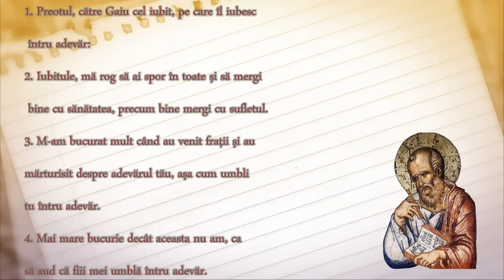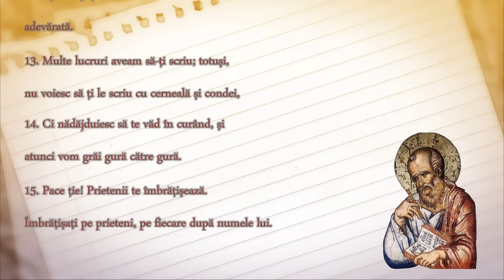III Ioan - Cap. 1-Biblia Ortodoxa- Lectura:Pr.Adrian Mazilita